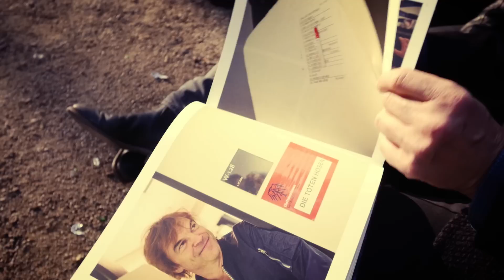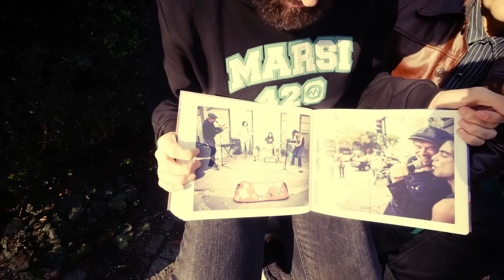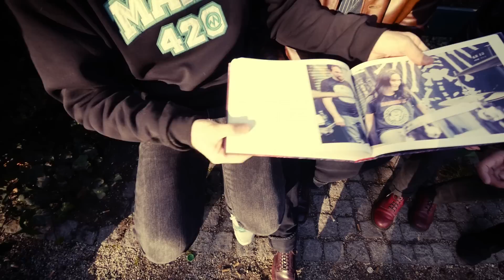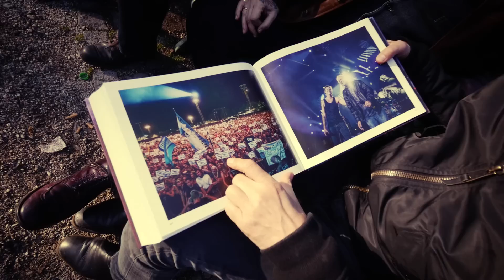Die Toten Hosen // "Paul Ripke | Die Toten Hosen Bitte Lächeln Von San Telmo bis Leipzig"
Wiedersehen mit Paul Ripke! Wir trafen Paul in einem Münchner Park und haben noch mal gemeinsam das Fotobuch „Bitte Lächeln – Von San Telmo bis nach Leipzig“ durchgeblättert um ein paar Situationen zu erläutern. Sehr selbst!